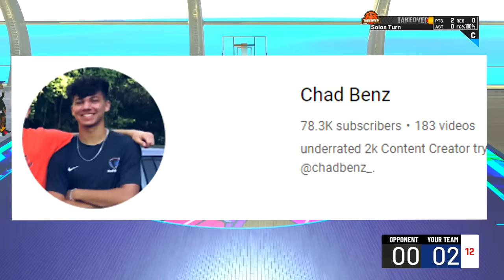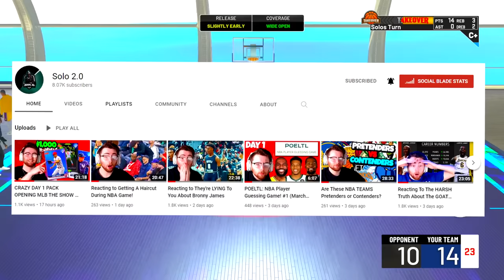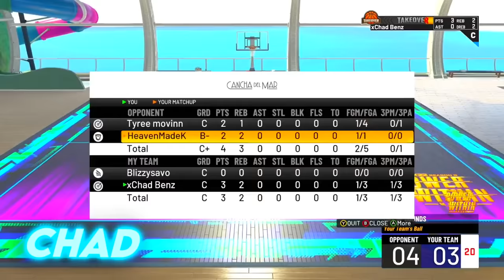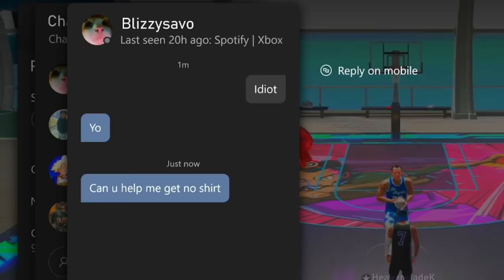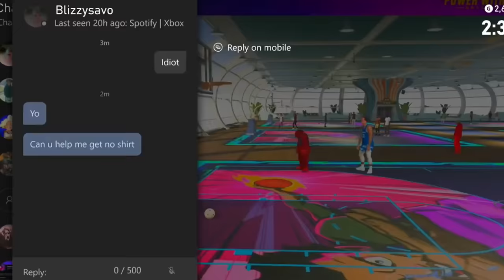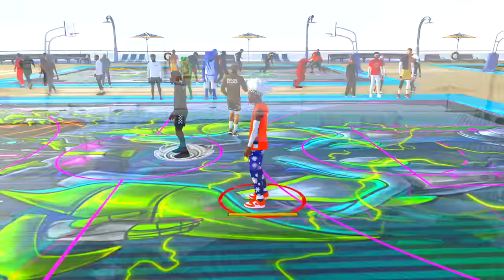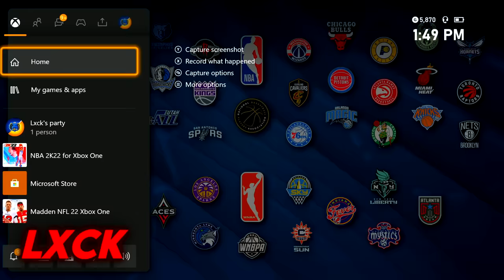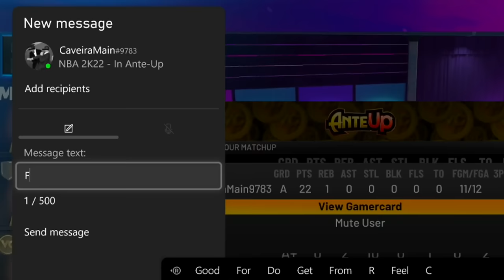FIRST EVER 75 OVR ROYALE EVENT! Which YOUTUBER Can Win This CHALLENGE The FASTEST!? NBA2K22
Participants (CHECK THEM OUT) - @ChadDF @LxckTV @ClutchUpNext @Double_H

Fully Edited by: Solo